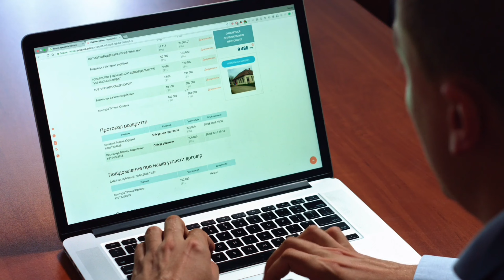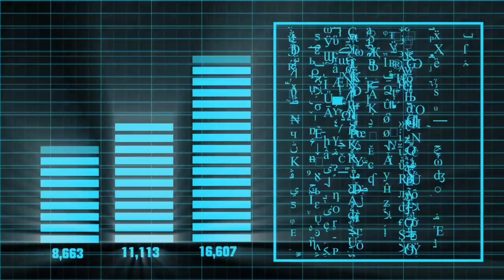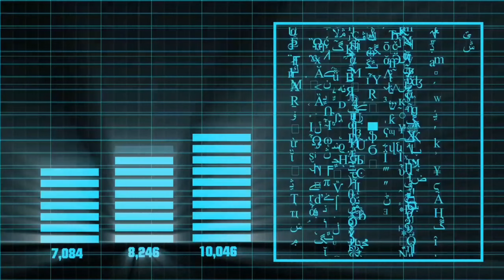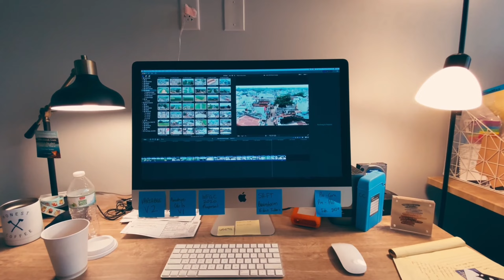What is Mini Computer in Hindi With full Explanation [Lapypedia]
नमस्कार दोस्तों

आज के इस Video में हम मिनी कंप्यूटर के बारे में जानेंगे की मिनी कंप्यूटर क्या होता है? (What is Mini Computer in Hindi) तथा मिनी कंप्यूटर के लाभ और हानियाँ इन सभी Topic के बारे में हम विस्तार से तथा आसान भाषा में समझने की कोशिश करेंगे।